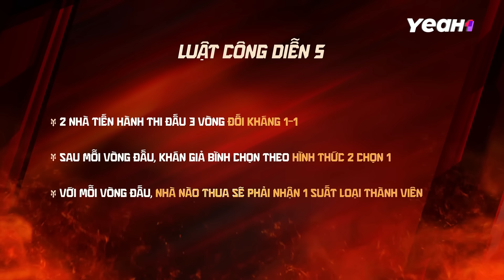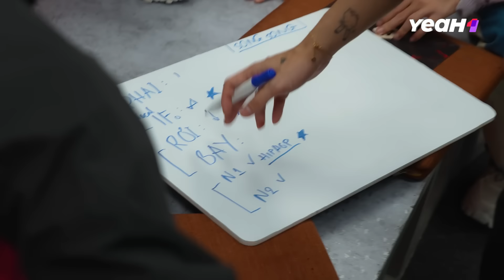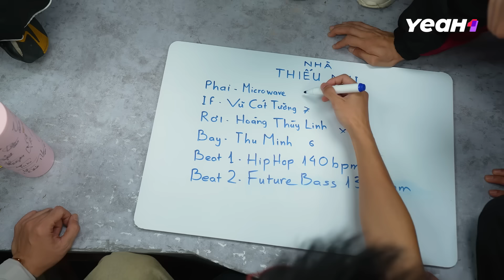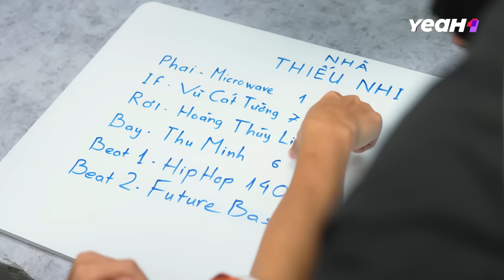REACTION Bài Hát: Thiên Minh QUẨY CỰC SUNG, BB Trần Shock Vì NHẠC QUÁ XỊN | HIGHLIGHT ANH TRAI 2024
Tận Hưởng Trọn Vẹn ANH TRAI VƯỢT NGÀN CHÔNG GAI 2024 Tại Các Series Và Playlist Bên Dưới: